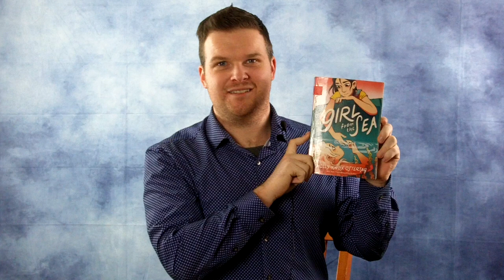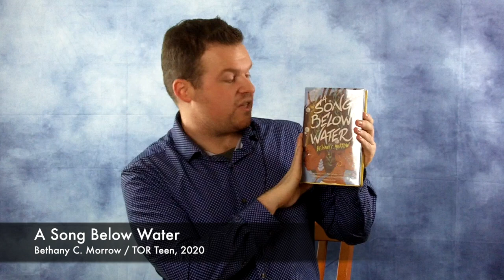Maine Student Book Award Chat: The Girl From the Sea by Molly Knox Ostertag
Join Auburn Public Library children's department staff for a book chat featuring titles from the 2022–2023 Maine Student Book Award nominee list. Today Brandon is highlighting a graphic novel, The Girl From the Sea, by Molly Knox Ostertag. Kids in grades 4–8 can vote for their favorite Maine Student Book Award nominee after reading at least three books from the list.